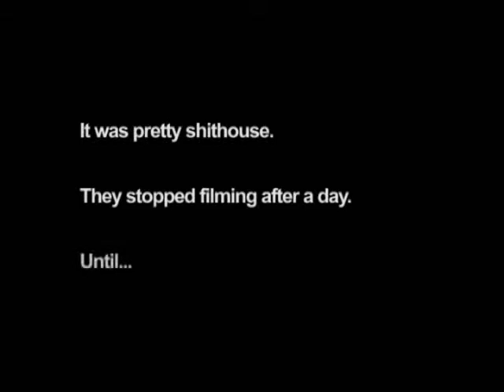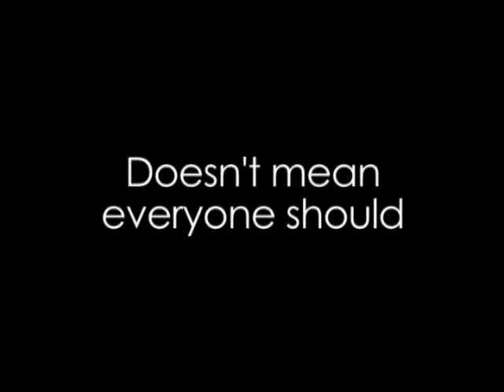Re-Living Off The Land trailer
After years apart, a group of high school friends reunite to finish their amateur horror movie  but both films and friendships are not easily remade.